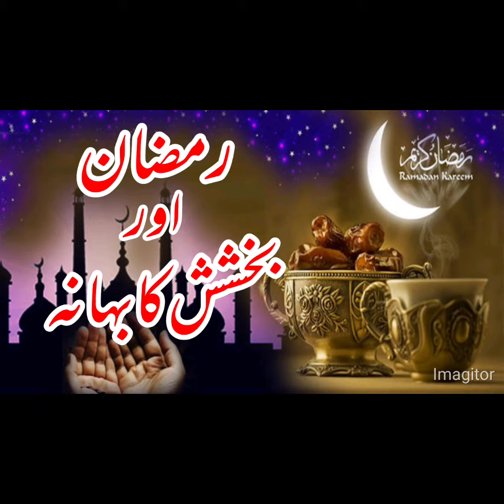رمضان اور بخشش کا بہانہ. مفتی شفیق